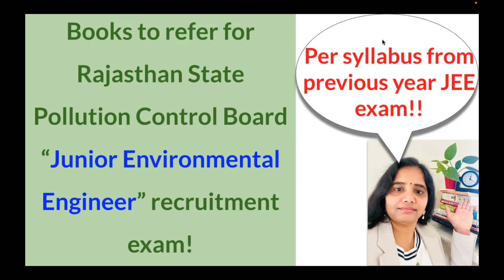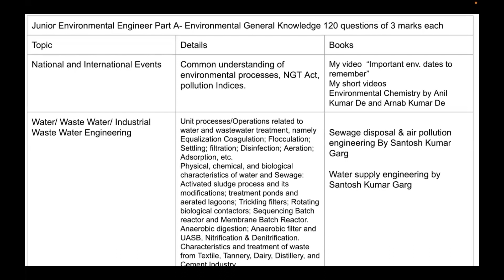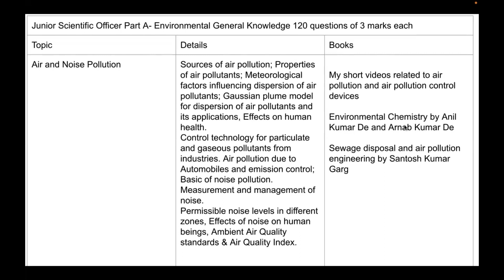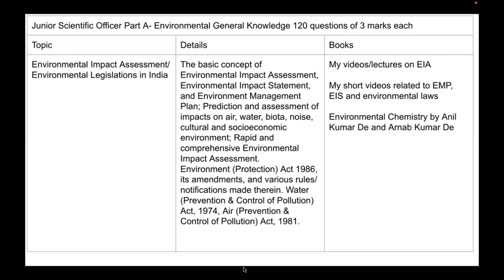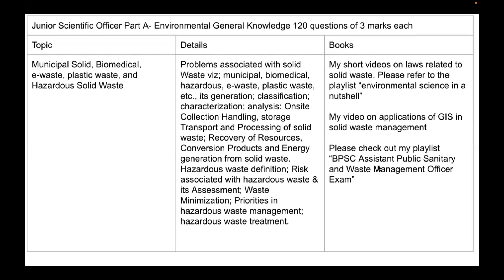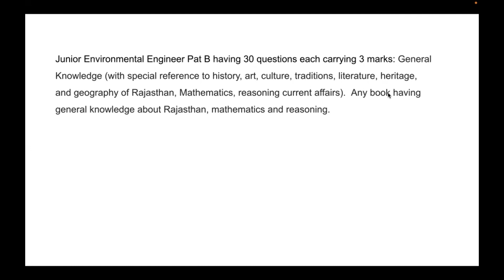Books to refer for Junior Environmental Engineer recruitment exam by Rajasthan SPCB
Link to video on EIA. You will never forget about EIA after this. Just watch till the end. Thank me later...